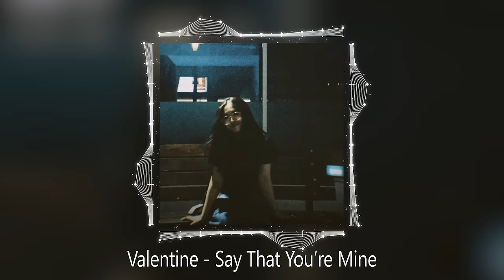Valentine - Say That You're Mine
Say That You're Mine performed by Valentine